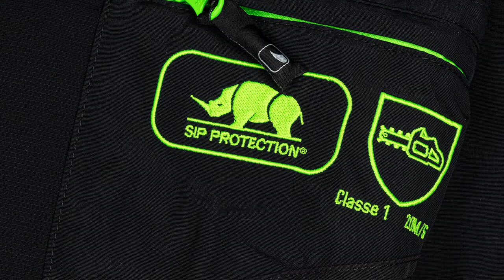CHIMERA Chainsaw Trousers - Bear Valley x SIP PROTECTION